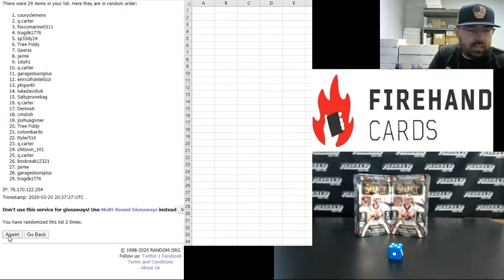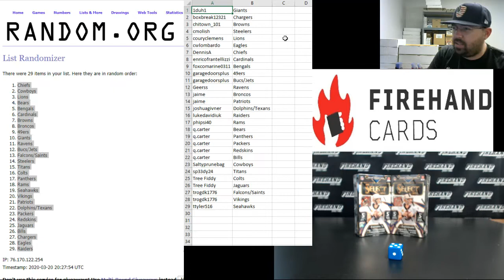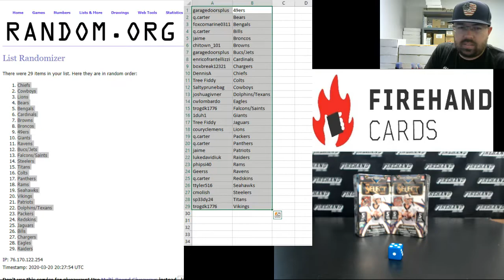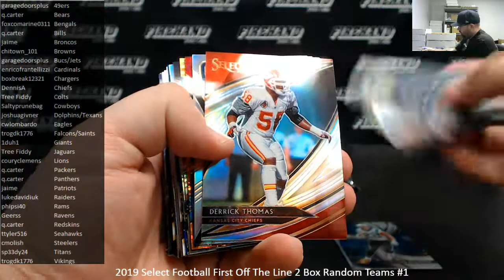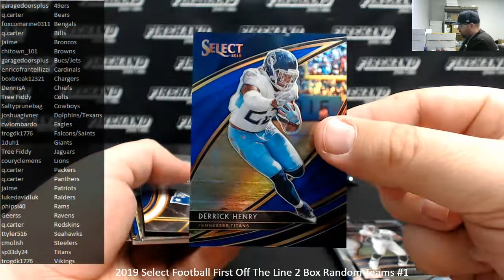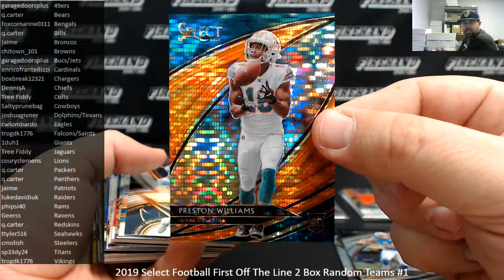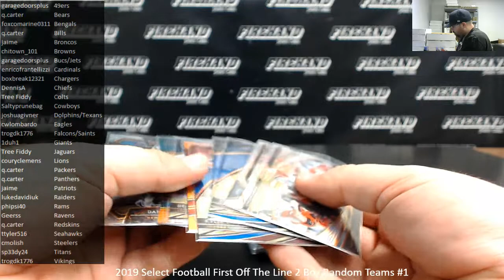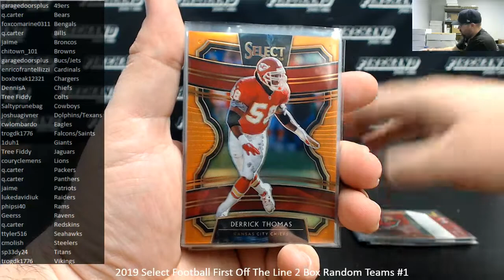3/20/2020 2019 Select Football First Off The Line 2 Box Random Teams #1